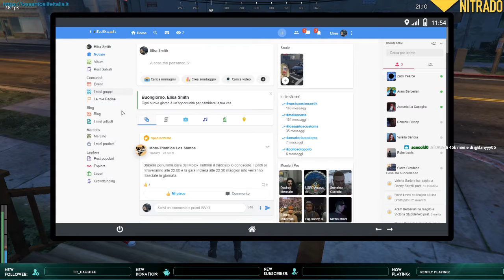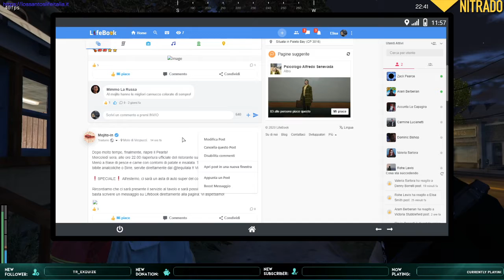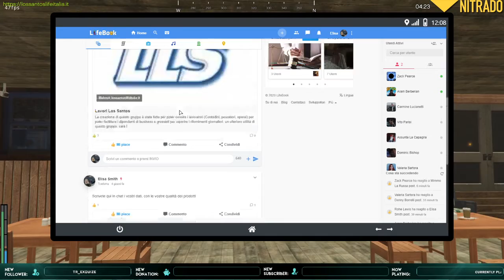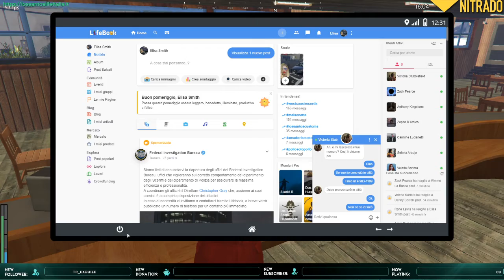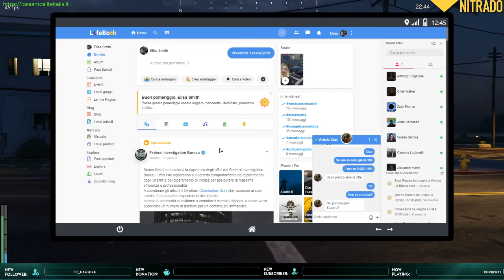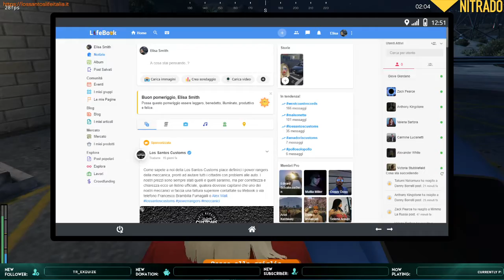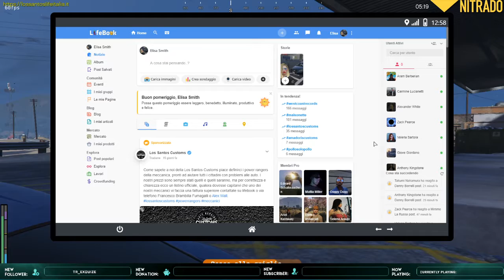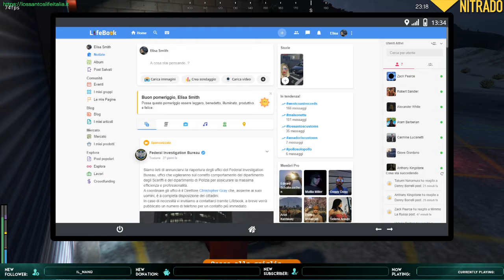Problemi in famiglia | GTAV FiveM LSLI 9.0 #21